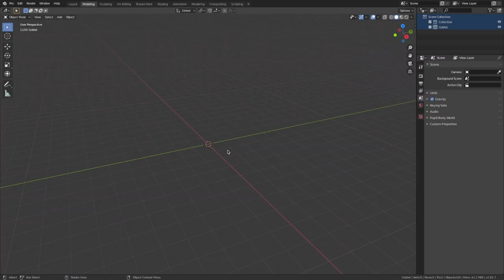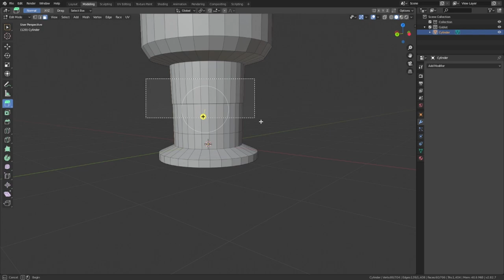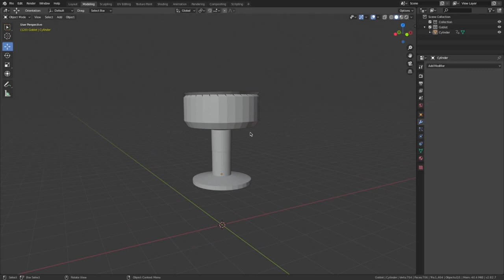Modeling a Goblet in Blender